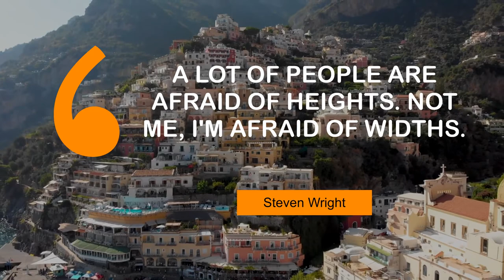What Popular People Say about Fitness | @MyMotivationMantra | Stay Hungry, Stay Foolish!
Thoughts of Inspiring People on Fitness | Your Motivation Dose

00:00 Reading is to the mind what exercise is to the body. - Joseph Addison
00:23 To enjoy the glow of good health, you must exercise. - Gene Tunney
00:39 Take care of your body. It's the only place you have to live. - Jim Rohn
00:55 The human body is the best picture of the human soul. - Ludwig Wittgenstein
01:11 The reason I exercise is for the quality of life I enjoy. - Kenneth H. Cooper
01:27 A lot of people are afraid of heights. Not me, I'm afraid of widths. - Steven Wright
01:43 Practice puts brains in your muscles. - Sam Snead
01:59 Your body is the church where Nature asks to be reverenced. - Marquis De Sade

1 - Deserted island
2 - Odessa coast
3 - Lake in Raglan
4 - 4x4 car in the vineyards
5 - Cloudy sunset near the coastline
6 - Positano in Italy
7 - City center in Mexico City
8 - Waterfall in Tierra Del Fuego